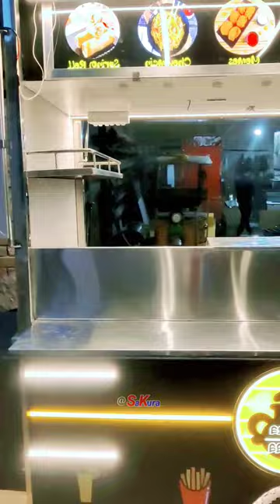chinese food cart on e rickshaw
company name

 cart#pasta#biryani#bbq#chinese#icecream#sendwich#golgappa#vegetable#south#
this food cart structure made by Ms & SS tubeler pipe out side cover by acp sheet (aluminium composite panel) and covered by ECO VINAL pasting around the cart all side and one signage board dc in side the cart and out side tha cart